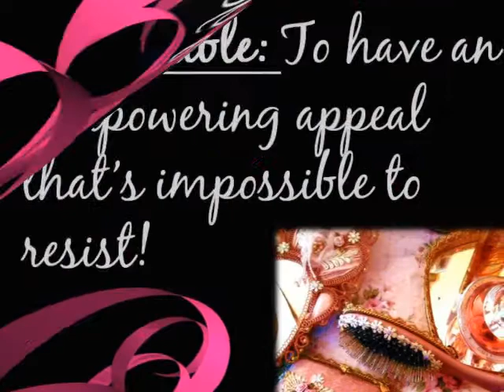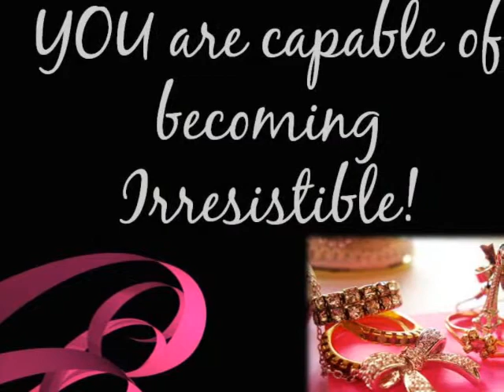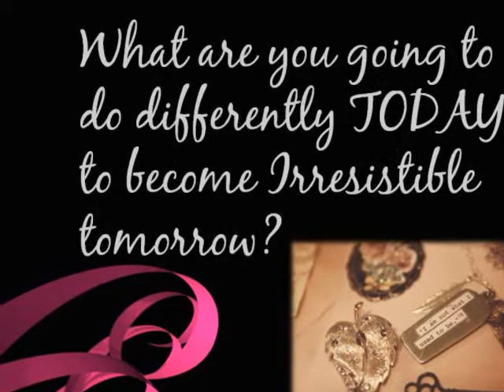Irresistibly YOU!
Do you want to become Irresistible? for a HUGE announcement!